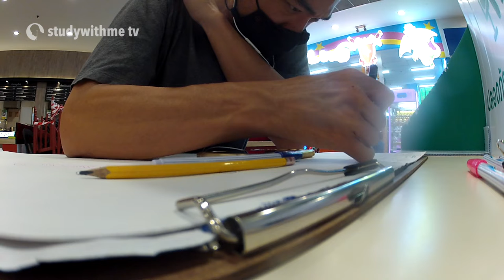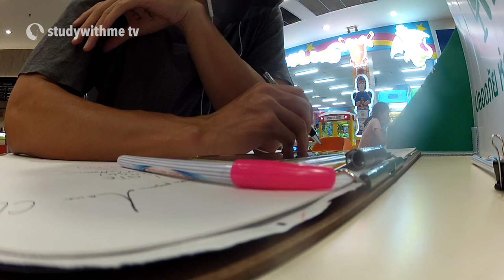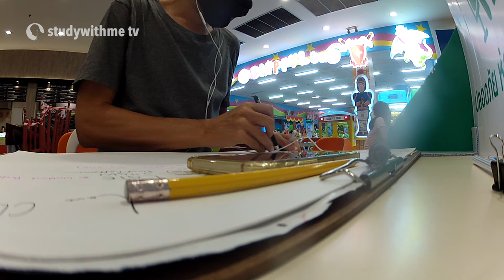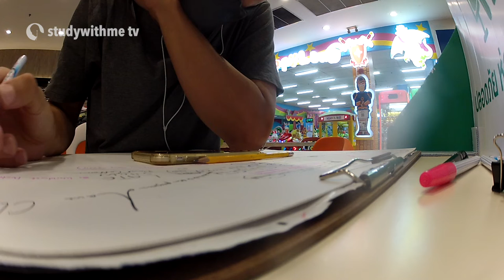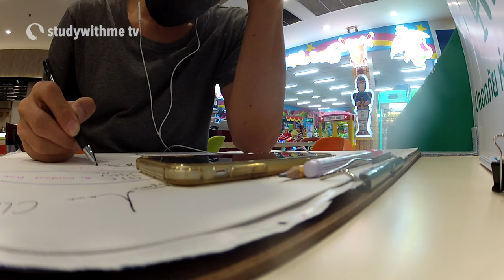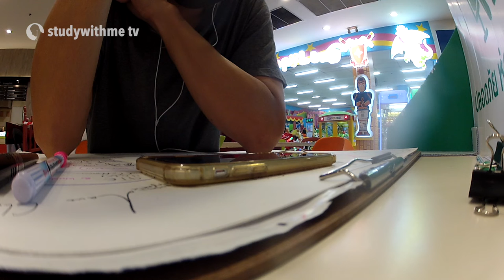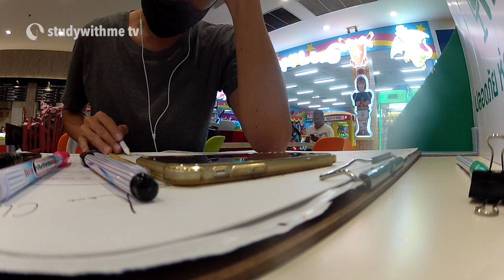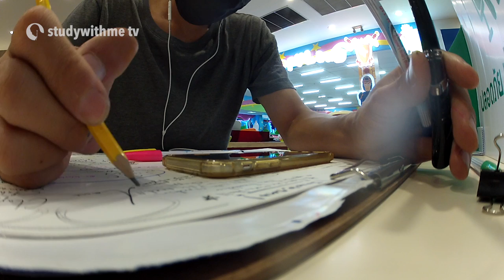50 MINUTES STUDY WITH ME 🎧 [beautiful piano🎹 ~ rain sounds⛈] | 🎬studywithme tv #55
50 MINUTES STUDY WITH ME 🎧 [beautiful piano🎹 ~ rain sounds⛈] | 🎬studywithme tv #55

🎬 More videos you may also like

[I post my study notes there]

Hope you enjoy this video as much as I enjoyed making it 😄